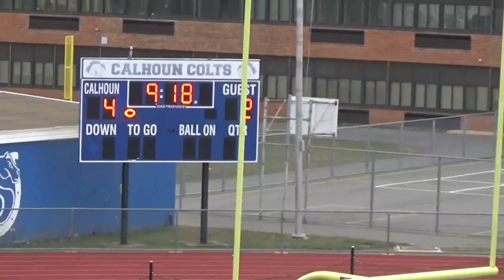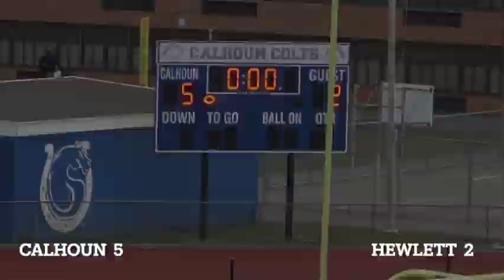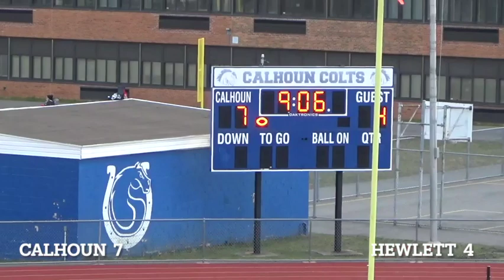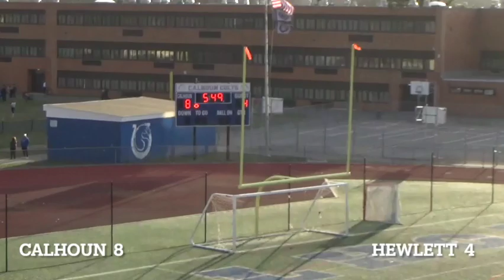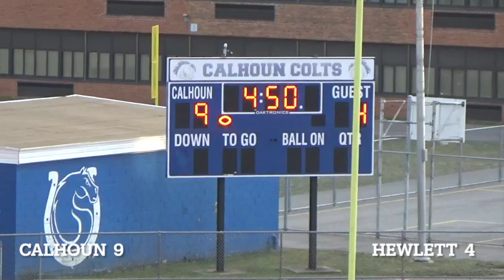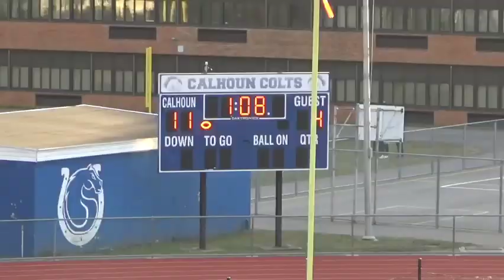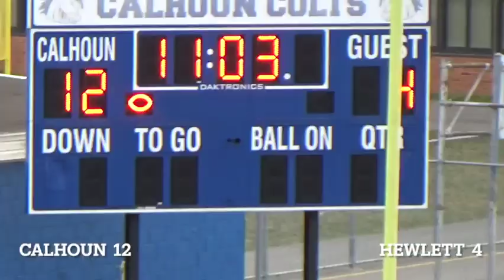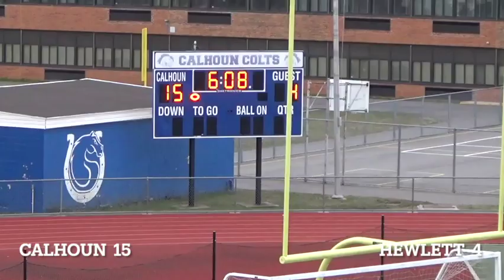Calhoun Varsity Lacrosse v Hewlett 3 22 23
Calhoun starts the 2023 season with a decisive victory and avenges the 2022 loss to Hewlett.